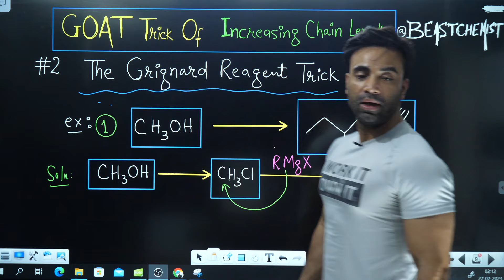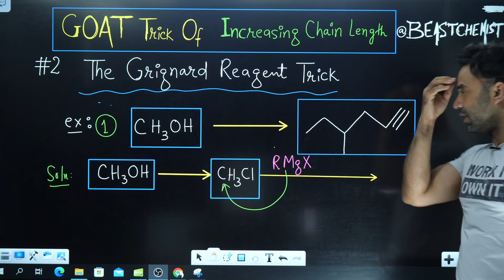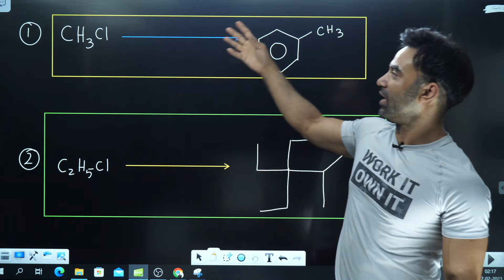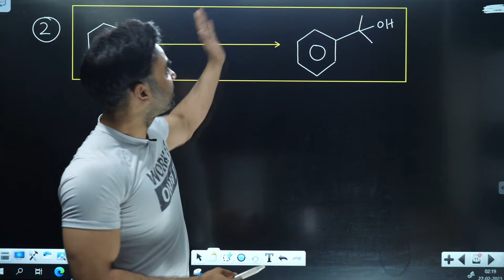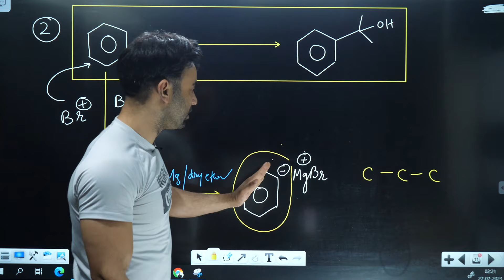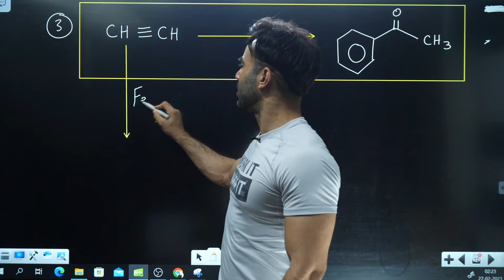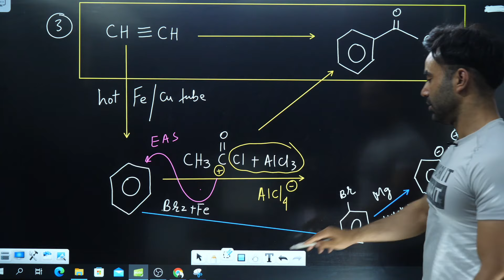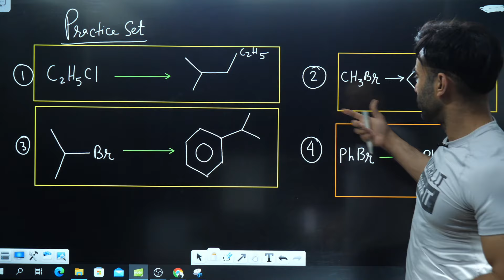Organic Chemistry Conversion tricks Vol 2